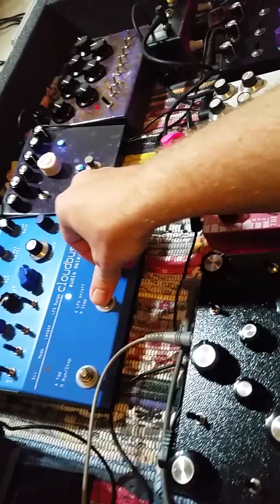I AM DISCO